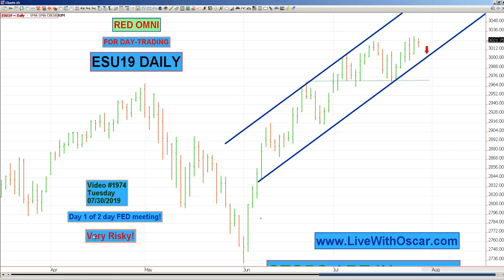Oscar Carboni Says OMNI Day Trade Short Signal ES, But Be Quick To Exit 07/30/2019 #1974